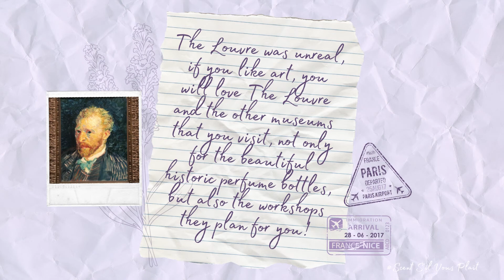Fragrance Trip Tips with Lena Wilhelm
Lena Wilhelm is a current SCAD Beauty student and attended the three week trip in 2019. In this video, she shares some of her advice for having the best trip, along with some of her personal experiences. Visit scad.edu/lacoste for more information about study abroad opportunities.